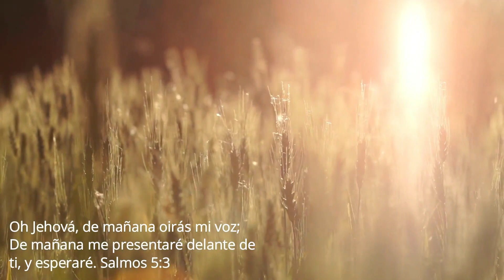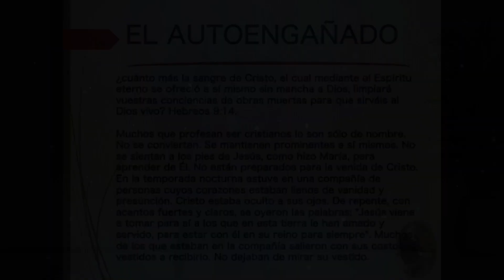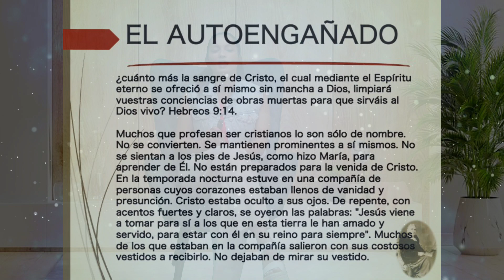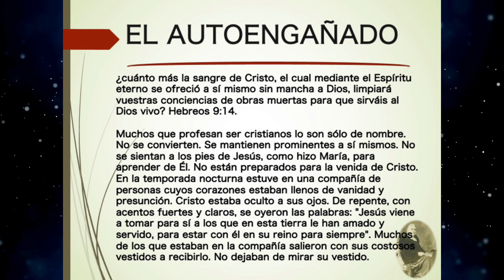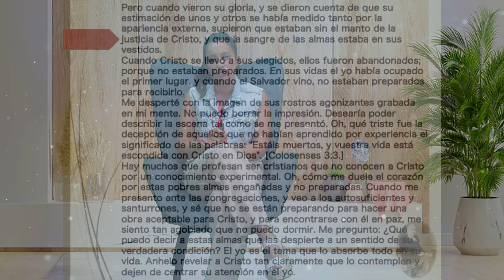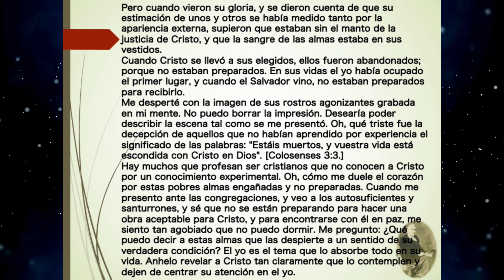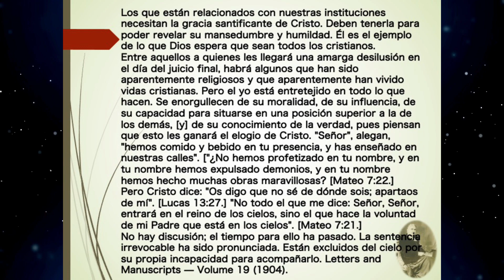358 - El autoengaño (Meditaciones matinales)